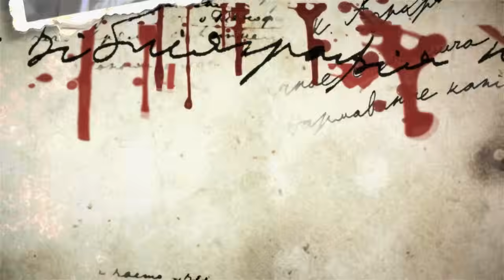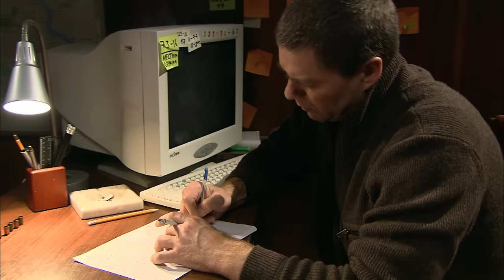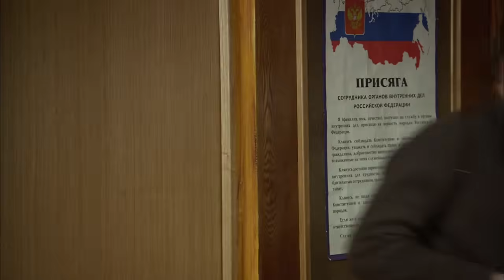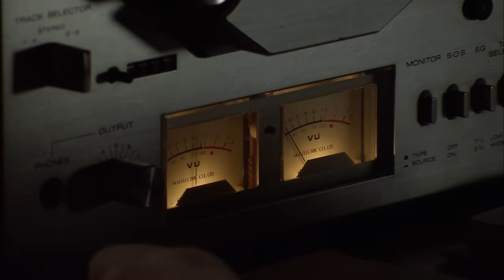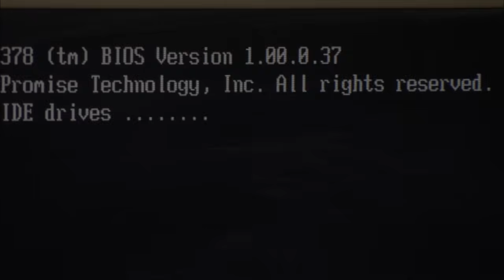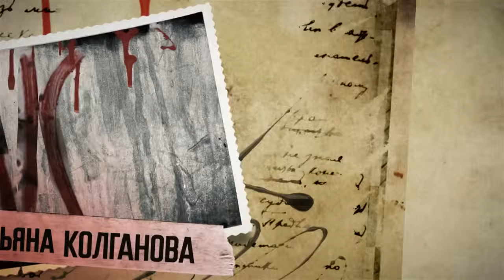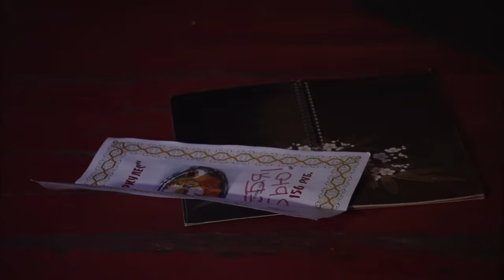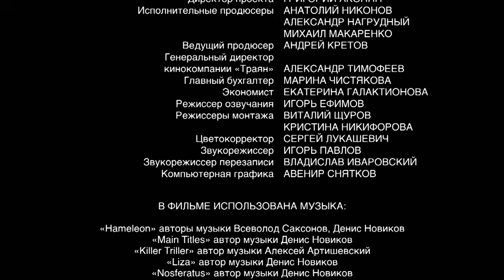Мистические события в жизни офицера милиции и его возлюбленной.Личное дело капитана Рюмина 1-4 серии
Дело, которым занимается капитан Рюмин, станет его личным делом. Ведь фигурантами окажутся не только близкие ему люди, но и он сам.

Вместе со своим напарником Северцевым старший оперуполномоченный Рюмин расследует убийство модели Ингрид, которое выглядит как таинственный ритуал. В это же время доктор Вяземская из института судебной психиатрии отмечает странное поведение самой опасной своей пациентки – «безумной Лизы». Раны, которые девушка нанесла себе, полностью совпадают с кровавыми следами на теле жертвы. Ни Рюмин, ни Вяземская, которые когда-то любили друг друга, но так и не смогли быть вместе, не подозревают, что эти события связаны между собой. Судьбе угодно снова столкнуть их в гибельном водовороте страстей, ведь таинственным образом они сами становятся частью изощренного плана.

Сергей Маховиков
Артем Алексеев
Татьяна Колганова
Анна Ковальчук
Роман Агеев
Артур Ваха
Владимир Глазков
Роман Жилкин
Иван Краско
Олег Огий